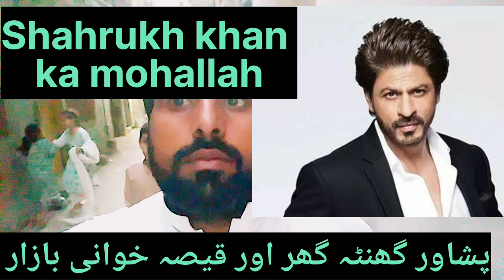Shahrukh khan ka mohallah| Qissa khawani Bazar| pakistan street food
Secrets of pakistan
Qissa khawani Bazar peshawar|
Delicious pay and special message of SRK |
pakistan street food|
kpk|
pakistan|